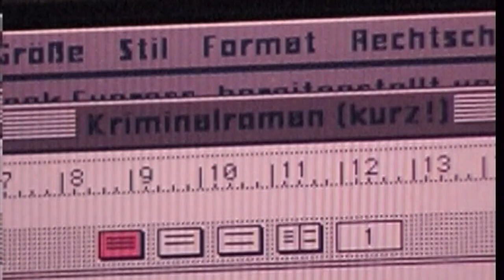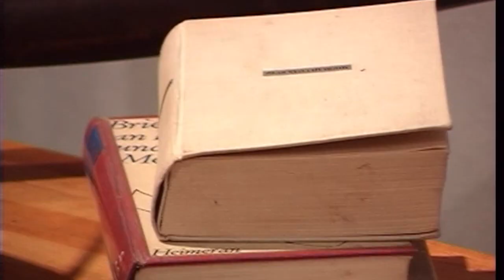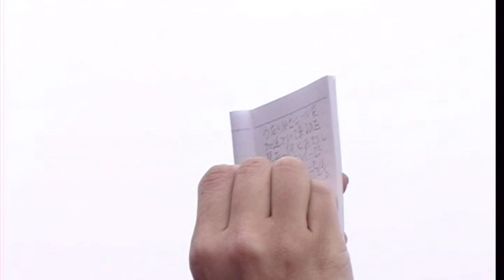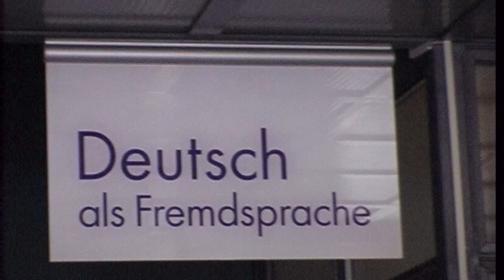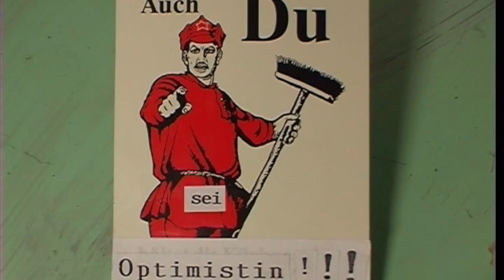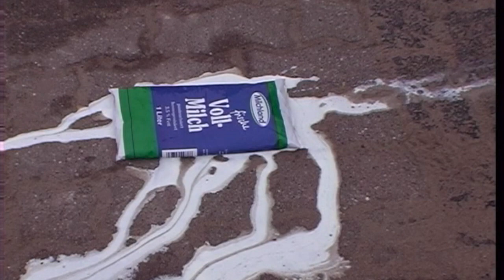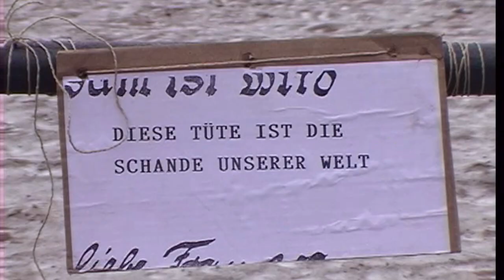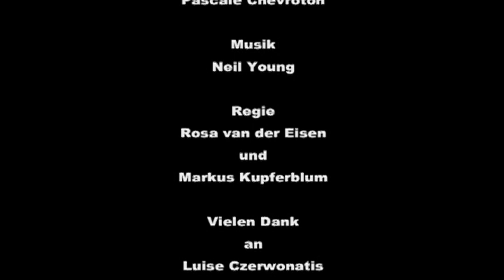Tod einer Plastiktüte, von Yoko Tawada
mit:
Yoko Tawada, Pascale-Sabine Chevroton, Rosa Eisen

Regie: Rosa Eisen und Markus Kupferblum
Kamera: Markus Kupferblum

Hamburg, 2004